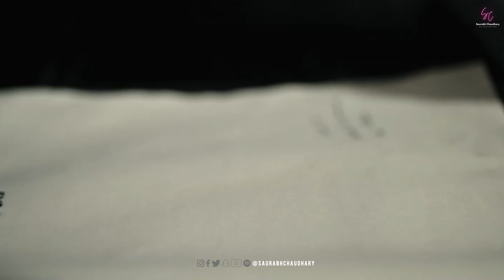Arjan Vailly X Panga - Mashup | AP Dhillon Ft. YoYo Honey Singh & Diljit Dosanjh | Saurabh Chaudhary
Mashup - Saurabh Chaudhary
Visuals - Saurabh Chaudhary